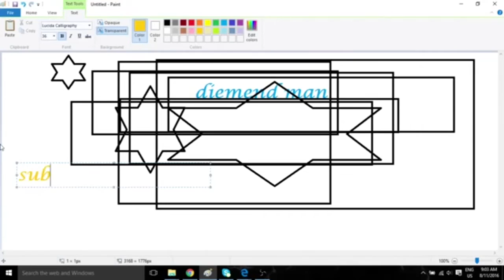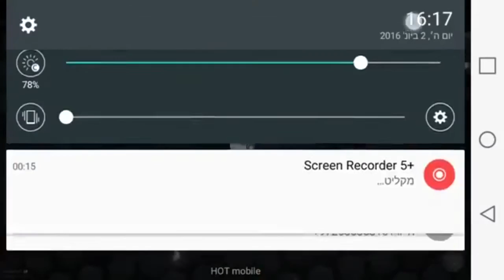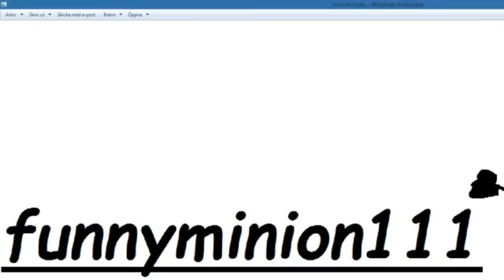Worst Intros On YouTube #1 (Super Annoying)